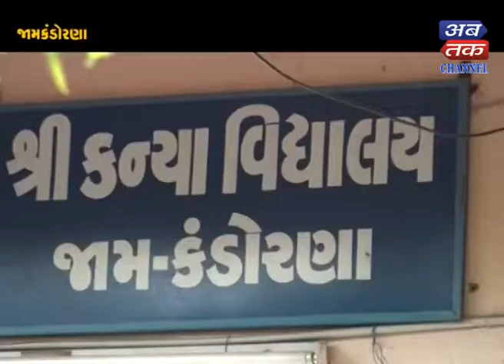Jamkandorna : Sparrows Campaign Campaign Seminar